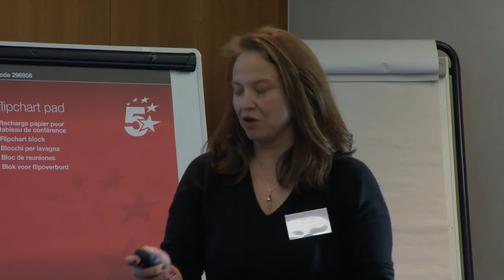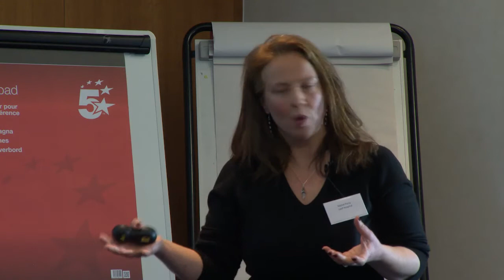DERMA Events: Rachel Forss DERMA opening event presentation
Rachel Forss, Senior Lecturer in Podiatry from the Leaf Hospital, University of Brighton gives a talk on current practice in chronic wound management. DERMA Opening Event, Gatwick, UK, February 2017